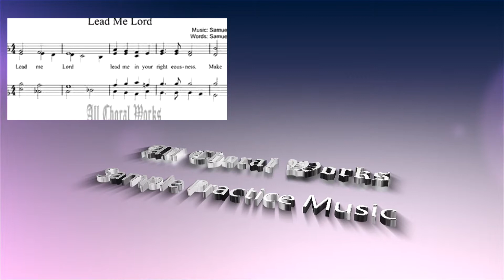Lead me Lord Sheet Music (SATB) Mixed Choir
Lead me Lord Sheet Music (SATB) Mixed Choir is Available for purchase and immediate without watermarks at

--- Title: Lead me Lord Sheet Music (SATB)
--- Author: Samuel Sebastian Wesley

---  English Lyrics to Lead me Lord Sheet Music
Lead me, Lord, Lead me in Your righteousness;
Make Your way plain before my face.

---  Spanish Lyrics to Lead me Lord Sheet Music

---  French Lyrics to Lead me Lord Sheet Music

---  German Lyrics to Lead me Lord Sheet Music

---  Chinese Lyrics to Lead me Lord Sheet Music